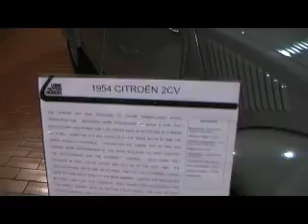1954 Citroen 2CV: Lane Motor Museum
1954 Citroen 2CV as seen at Nashville's Lane Motor Museum.